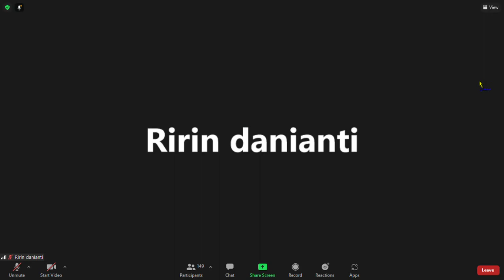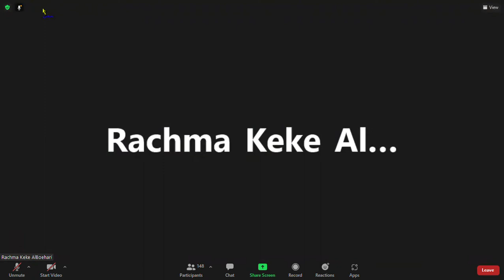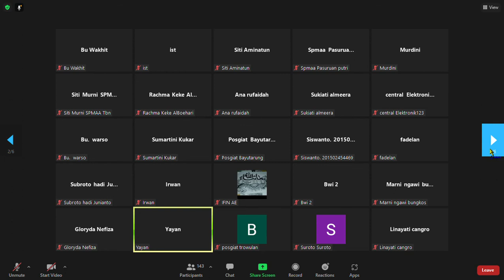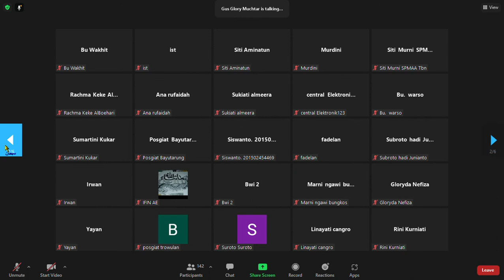Qs. Al Mulk (67): 10-12 Nabi Rasul dari Kalangan Lemah Bahkan dianggap Hina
Bareng Gus Glory Islamic, S.Ag, M.Si